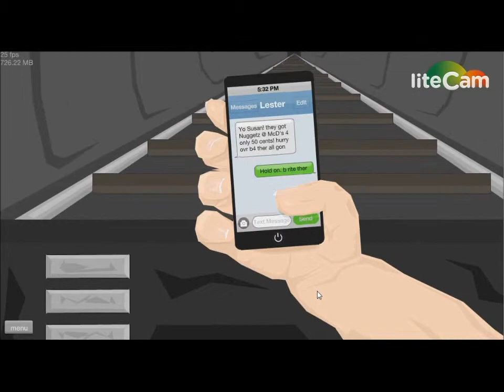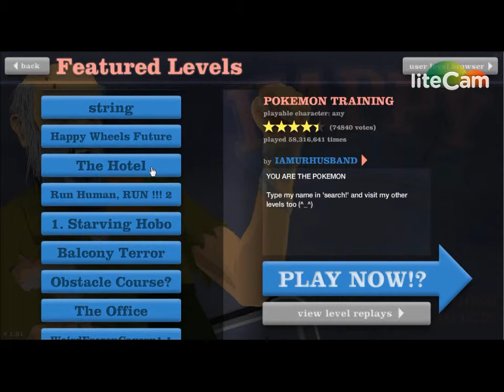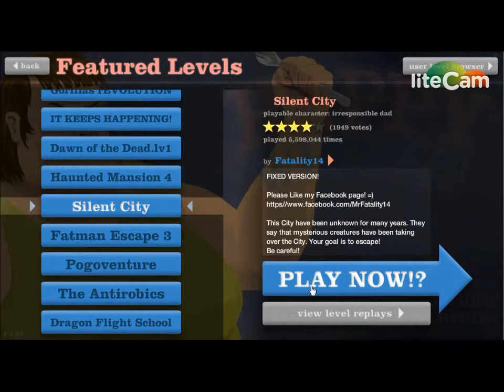HAPPY WHEELS PC GAMING 1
im doing pc gaming videos and this is part 1